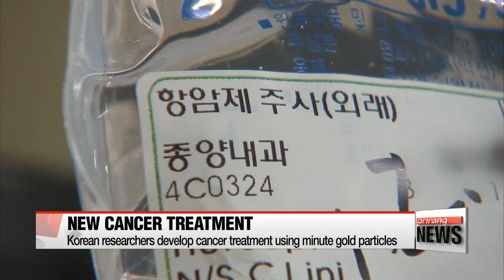Korean researchers develop cancer treatment using nano-gold particles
'금'으로 암 치료한다... 부작용 적은 항암제 개발
A team of Korean researchers have developed a potentially novel way of fighting cancer.
They say they found a way to kill cancer cells using minuscule gold particles.. that are only two nanometers in size.
Korean researchers have developed a new way of treating cancer,... by adding minute gold particles in proteins that adhere well to cancer cells.

When the protein containing gold particles is injected into the body, it sticks onto cancer cells.
And when a magnetic field is shone on the body,... the gold particles heat up to destroy the cancer cells.
A single gold particle is only 2 nanometers,... making it easy to be emitted from the body to reduce any side-effects including acute inflammation.
The treatment was shown to be effective in killing most cancer cells within 18 days when tested on mice with breast cancer.

(KOREAN)
"There were numerous studies on nano gold particles, but they couldn't be tested on humans as the gold remains in the human body for a long period of time. However, we have developed a technology that can fundamentally tackle such drawback."

Following a series of additional studies to find out whether the gold particles create toxins within the body,... the research team plans to carry out clinical tests on human beings soon.